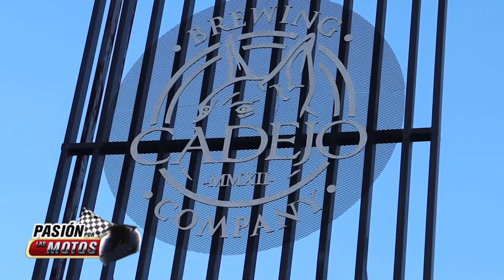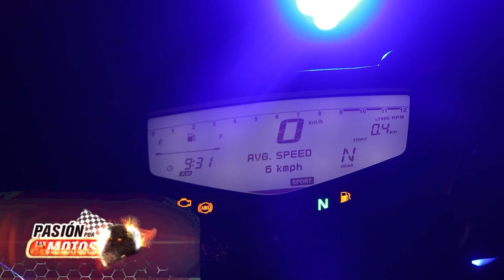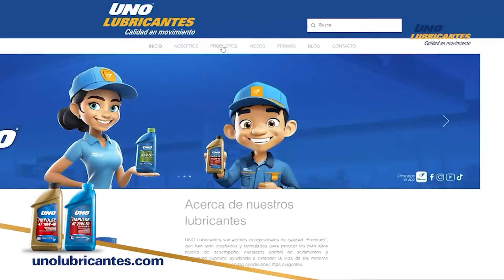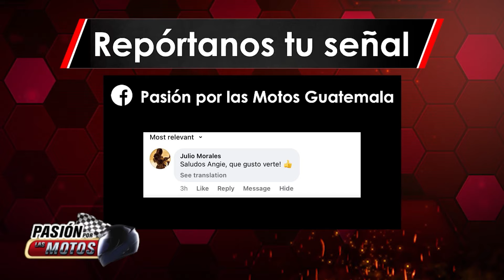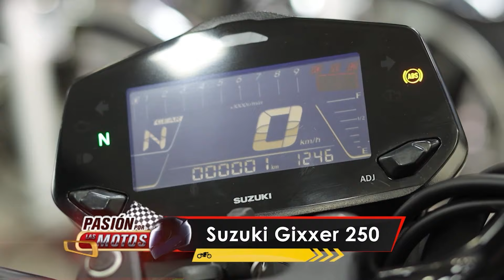PASION POR LAS MOTOS - 591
Programa pasionporlasmotos transmitido el pasado 7 y 8 de septiembre por la señal de guatevisión